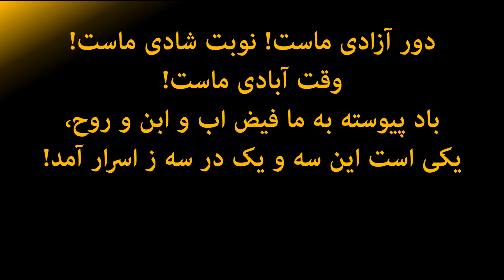Bad noroz vazid - باد نوروز وزید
برگرفته از سرودنامه کلیسای انگلیکن (اسقفی) ایران
برای دریافت سرودنامه لطفاً با انتشارات ایلام تماس بگیرید

برای اطلاعات بیشتر لطفا با ما در تماس باشید